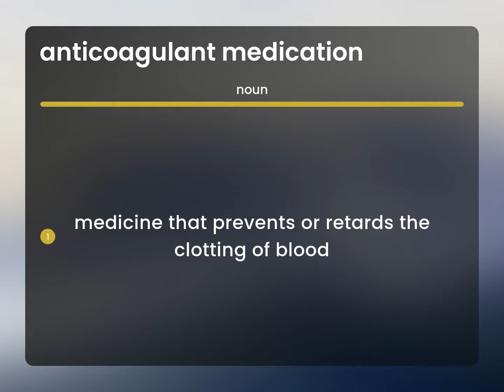Anticoagulant medication • ANTICOAGULANT MEDICATION definition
What is ANTICOAGULANT MEDICATION definition?

Susan Miller (2023, May 5.) What is Anticoagulant medication?